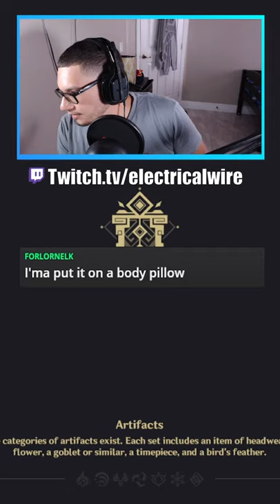I have a body pillow?!?!?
All Socials down here!
Expand!!!

I stream tuesdays at 6pm est and fridays at 5pm est!